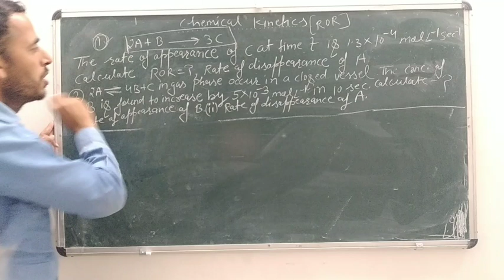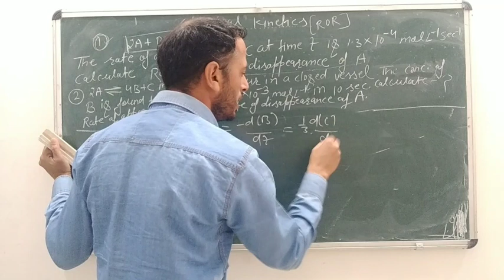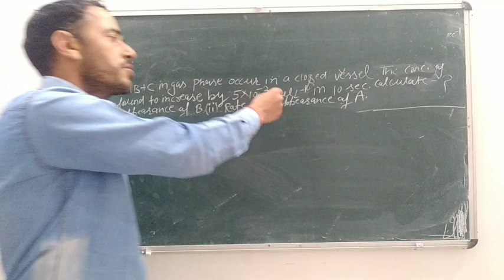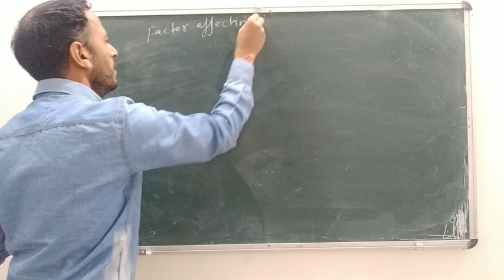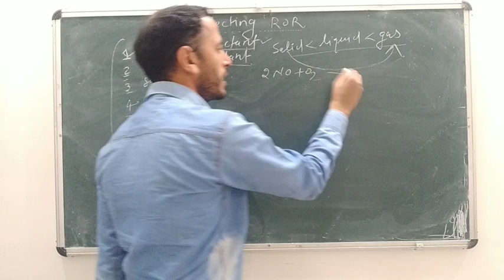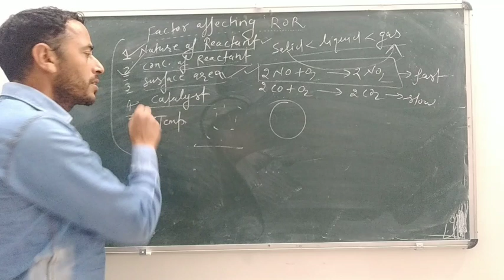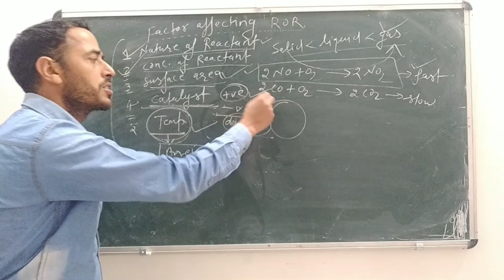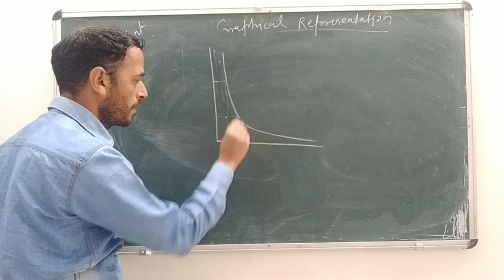Chemical kinetic Lect-2(average rate, instantaneous rate,order of reaction,rate law expression)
How do you write a rate law expression?
video Highlights 👇👇👇👇👇👇
What is the rate law statement?
What is rate of expression?
What is rate law explain with example?
What is rate law and what is its significance?
What is rate law for Class 12?
Is rate law the same as rate expression?

What is rate determining step class 12?
What is rate constant Shaalaa?
What does rate constant k mean?
What do you mean by rate constant?
What is K in first-order reaction?
What is 2nd order reaction?

How do you find K for a 2nd order reaction?
What is meant by zero order reaction?

What is the difference between 1st and zero order rate reactions?
What is pseudo first reaction?
How do you write a rate law with zero order?
What are rate orders?
How do you find the rate?
How do you determine rate order?
How do you determine rate law from elementary steps?
What variables are in a rate law?

How do you find rate law from a table?
How do you find the rate law when given concentration and time?From this lecture you can learn factor affecting rate of reactions,rate of reaction,graph of concentration with respect to time